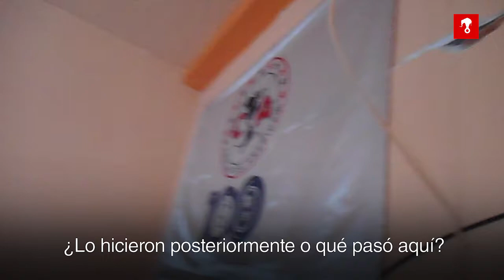Axochiapan, epicentro del sismo, donde los cimientos son opcionales